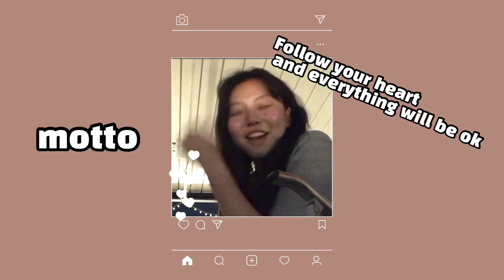30초 자기소개 | About JEENA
30초로 나를 표현하는 방법!!